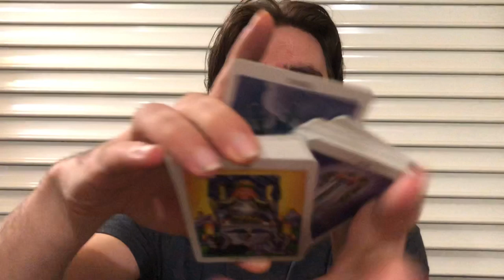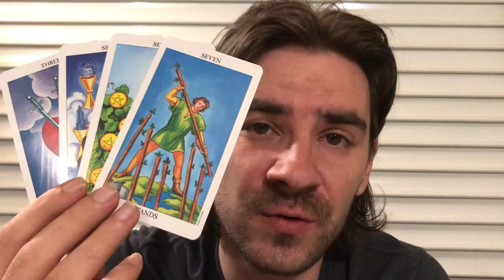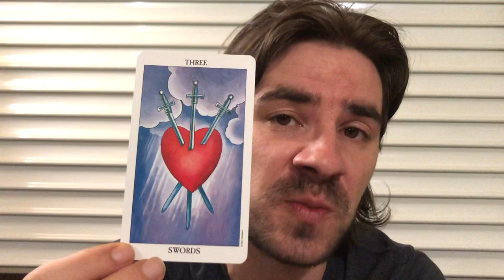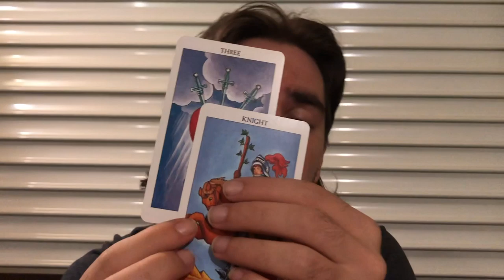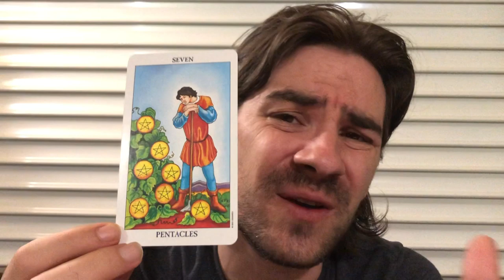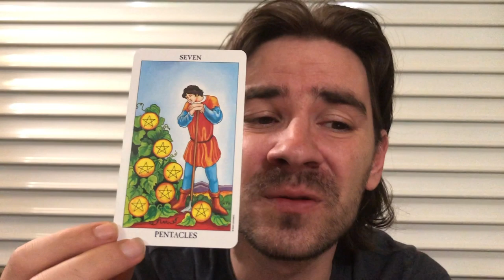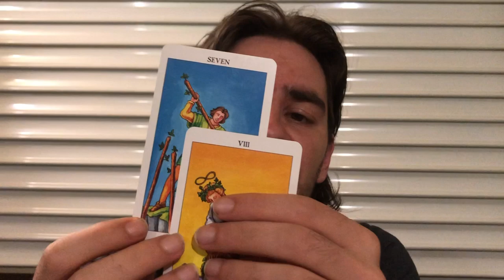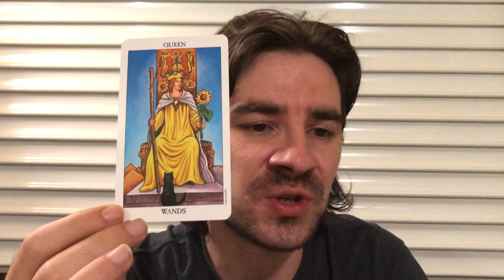LIBRA SEPTEMBER 2019! 😱💌❌WAKE UP CALLS, SECRETS COME OUT, THE MASKS COME OFF! Libra Tarot Reading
LIBRA SEPTEMBER 2019! PAIN! WAKE UP CALLS, SECRETS COME OUT, THE MASKS COME OFF! Libra Tarot Reading for all Libra Sun, Libra Moon and Libra rising signs! MASSIVELY REDUCED PRICES on Personal Readings